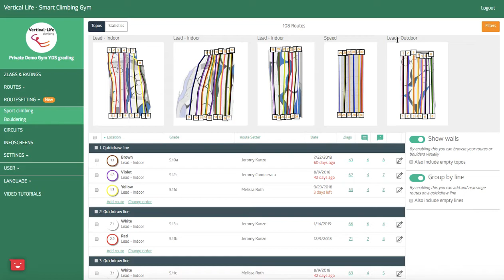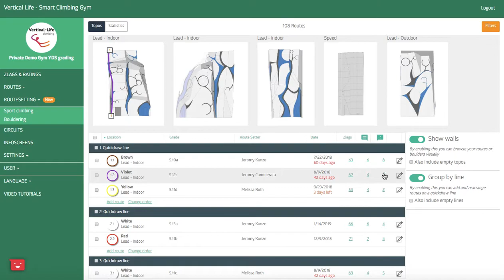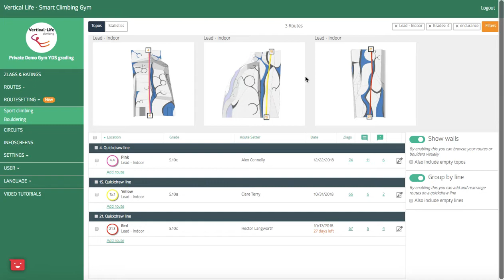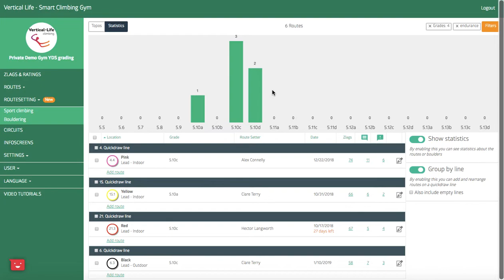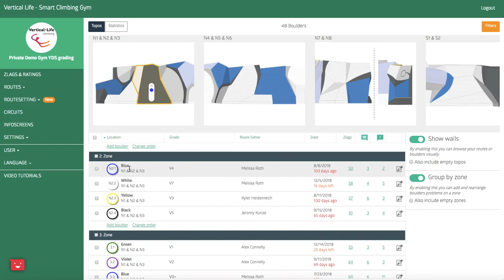How to Manage Your Route Setting with Vertical-Life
In this video we'll be showing you how you can efficiently manage your indoor climbing gym's route setting and route setters with the help of our software's latest feature.